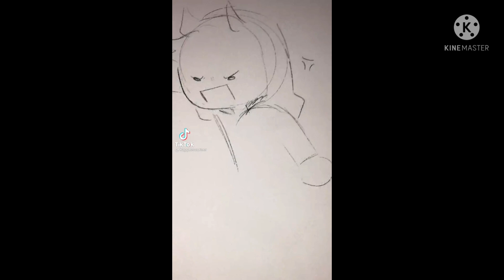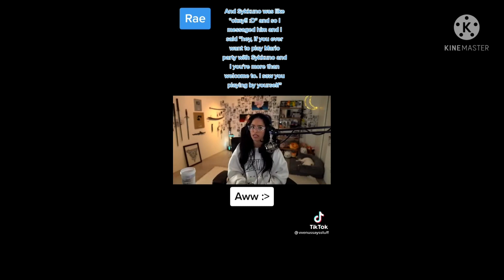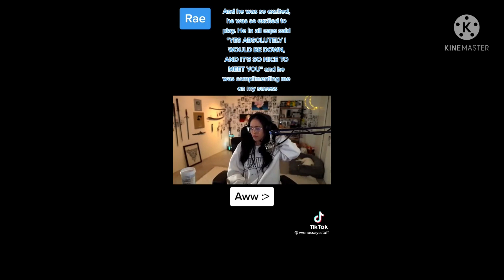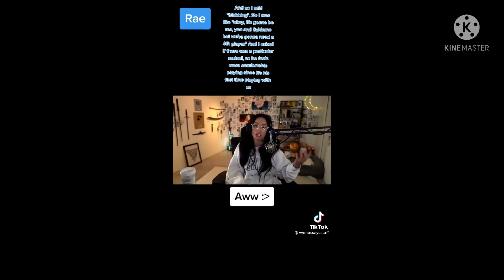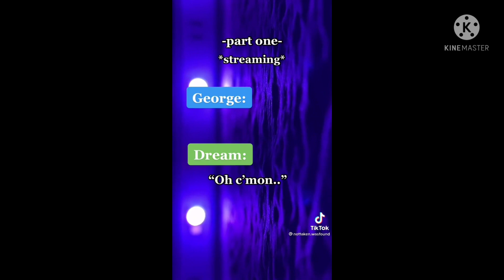MCYT Tiktok Compilations || MCYT Tiktok #19